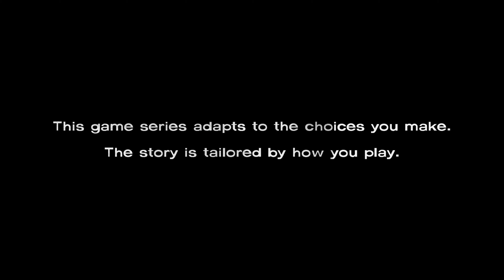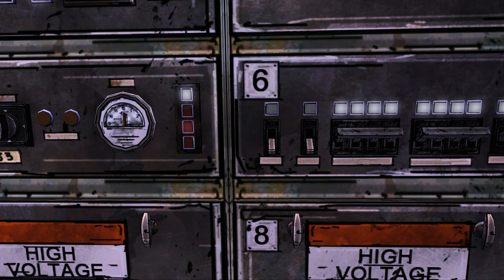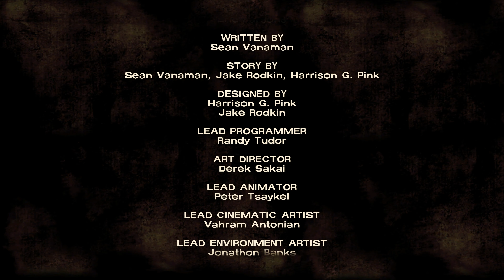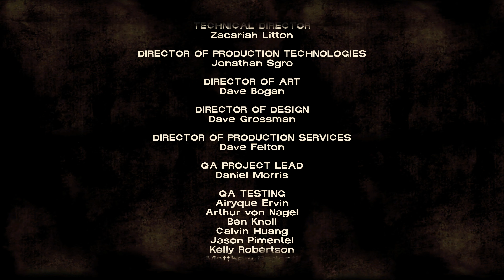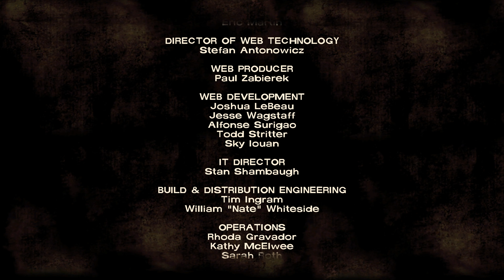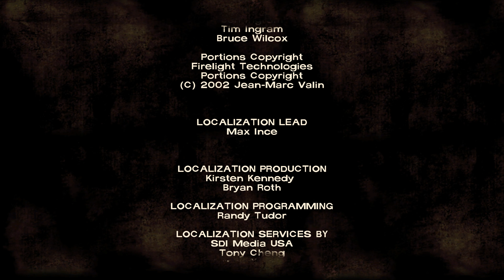The Walking Dead S1 Ep3 - Long Road Ahead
Telltale's The Walking Dead: Season 1 - Episode 3.

Tensions have run high since the devastating encounter with the cannibalistic dairy farmers. Now, running low on the supplies they ravaged from the station wagon, can the group find another way to survive?